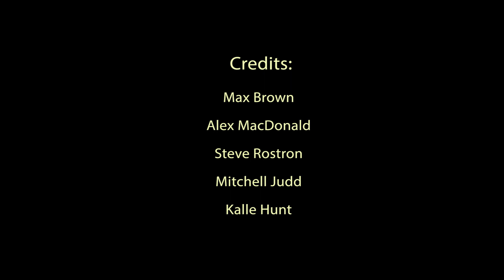Bully 2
WATCH!!
The final chapter in the Social Action Rockstar Week Marathon!!!

Watch as the two nerds fail to defend themselves, and get saved by the real Bully 2!!
Can our infamous hero make it?
Who is the hero?